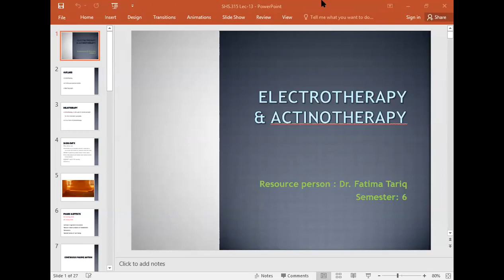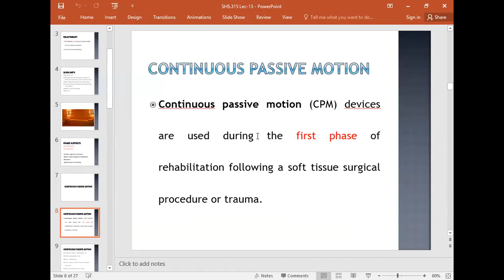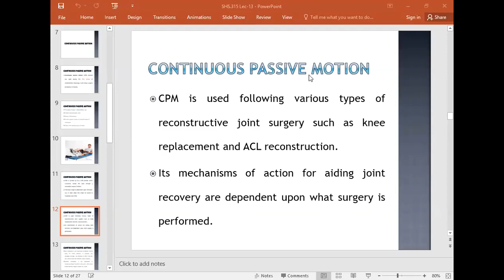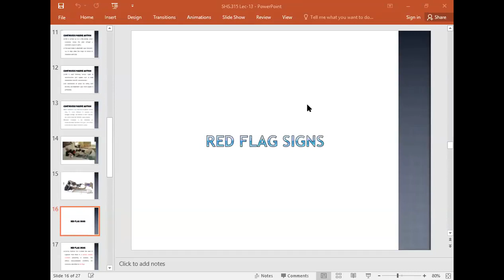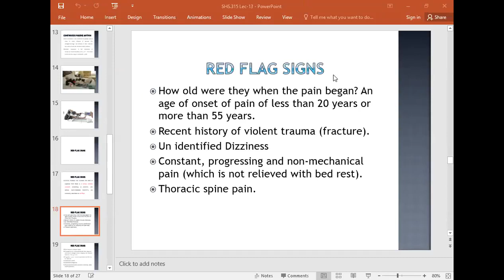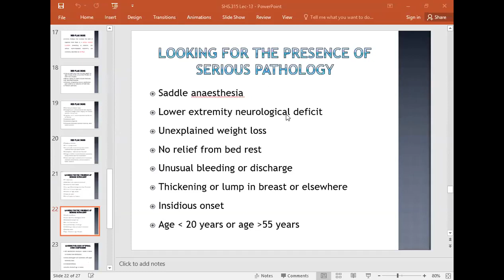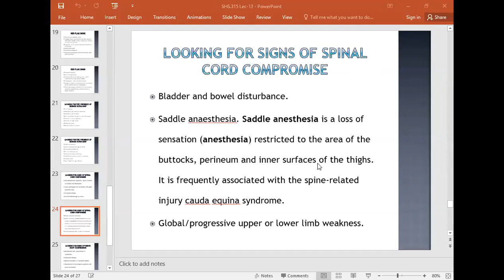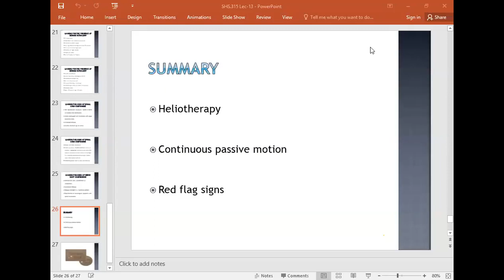Physical Agent and Electrotherapy 2 Lecture 13 | SHS 315 Lecture 13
Asslam-o-Alaikum...To Everyone..!

❗_Educational Lecture's (DPT, DNS & MIU):-